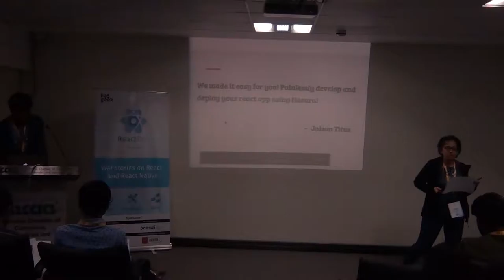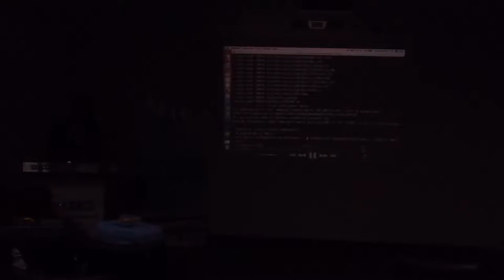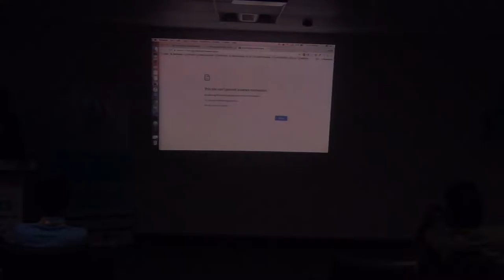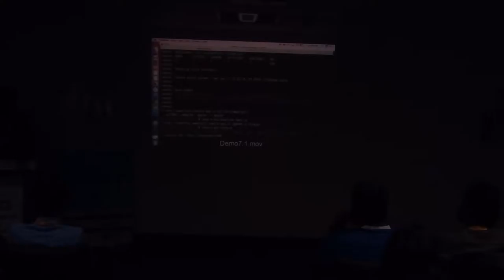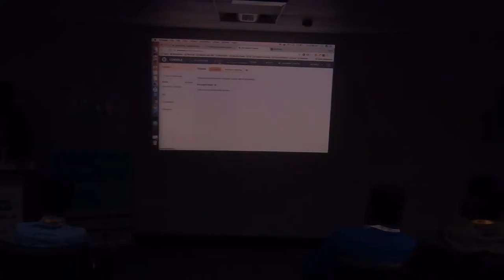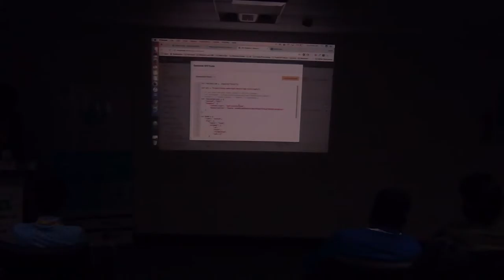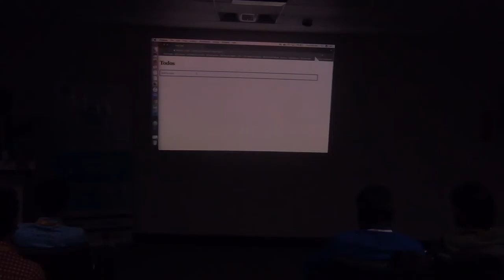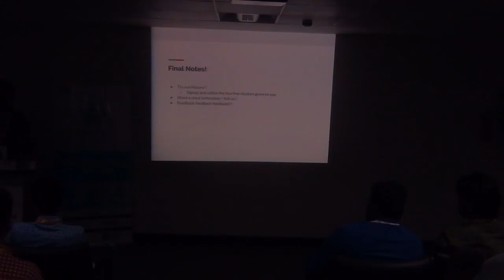We made it easy for you! Painlessly develop and deploy your react app using Hasura - Jaison John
Hasura is a tool that helps you develop and deploy production ready apps fast. It comes with features like Authentication, JSON APIs over a postgresql database, Email/SMS and a store to upload and download files from. Basically, we have picked the most painful and most repetitive features of app development and converted them to easily consumable APIs so that you can concentrate on building your app and focus on custom APIs rather than re-invent the wheel.

Deploying your app and changes to production are as easy as executing a git push command.

About Jaison:

I am Jaison Titus and currently work as an Application Engineer at Hasura.